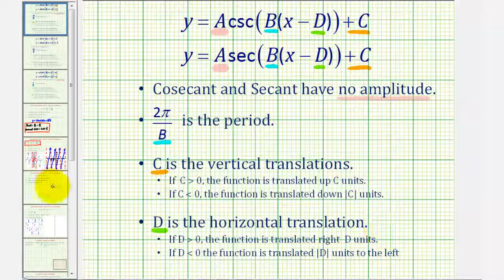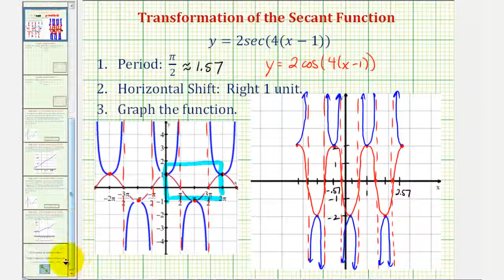Ej: Graficar una transformación de una función secante (período y desplazamiento horizontal)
Este video explica cómo encontrar el período, el desplazamiento horizontal y graficar una transformación de una función secante. Sitio